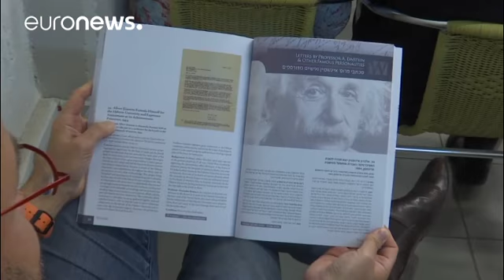Einstein-Notiz für 1,1 Millionen Euro versteigert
Fast 100 Jahre ist es her, dass Albert Einstein einem Dienstboten in Japan eine Notiz zusteckte. Vielleicht wäre sie irgendwann mehr wert als gewöhnliches Trinkgeld, soll das Physik-Genie gesagt haben.

Und Einstein hat recht behalten. Bei einer Auktion in Jerusalem ist das Blatt Papier jetzt für umgerechnet über 1,1 Millionen Euro versteigert worden – und damit für ein Vielfaches des geschätzten Wertes.